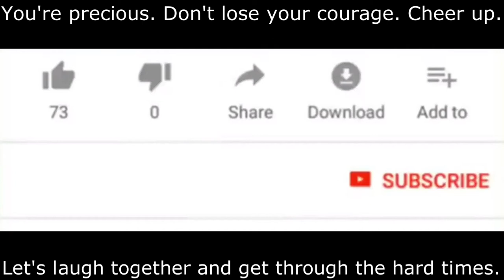[navel Attention] Interesting Collection of Dog and Cat Best Videos. [ Anjing dan kucing lucu ]